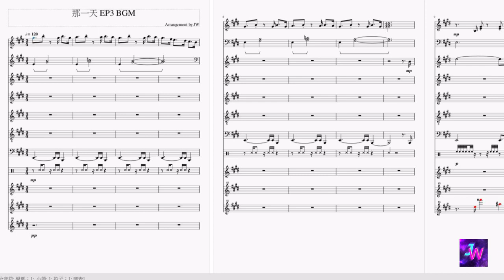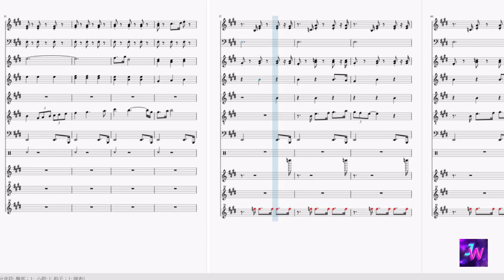[HIStory3那一天/Make Our Days Count] 第三集 EP3 背景音樂 BGM